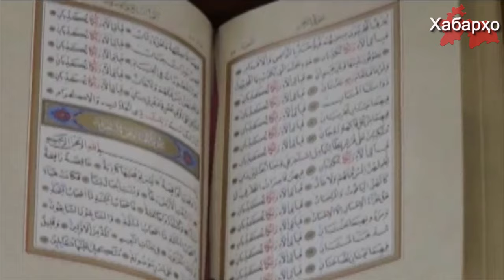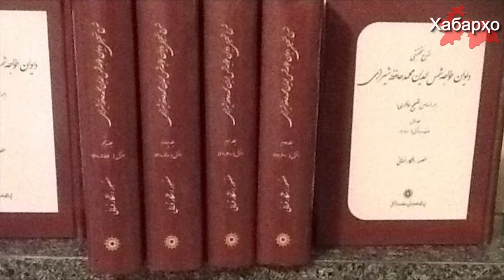Власти Таджикистана хотят остановить ввоз в страну исламской литературы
Министерство культуры Таджикистана запретило ввоз в страну и вывоз из страны книг без специального разрешения.